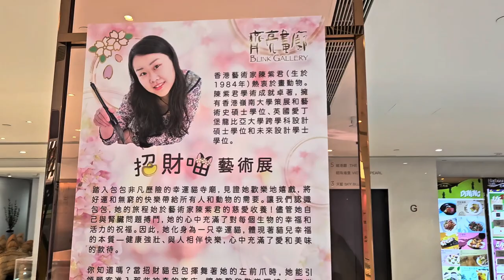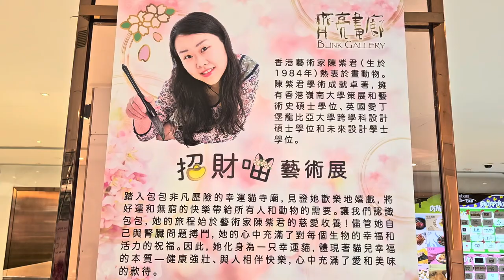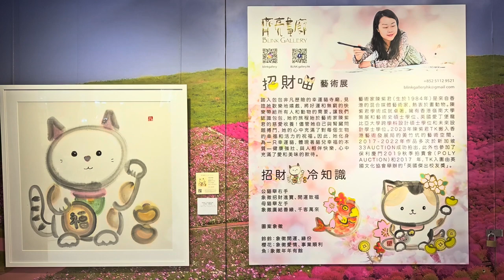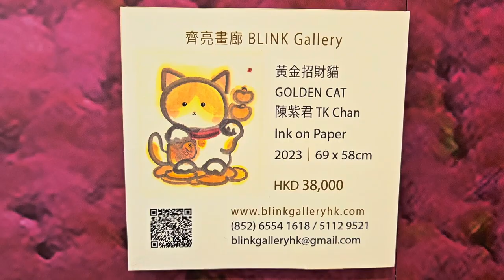北角匯「招財喵」陳紫君水墨藝術展覽 - 2024年01月29日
錄影日期:2024年01月29日
錄影器材:Samsung Galaxy S23+ 5G
剪輯軟件:iMovie (Apple macOS)
影片解像度:1920x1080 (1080p,Full High Definition)
影片長度:3分33秒